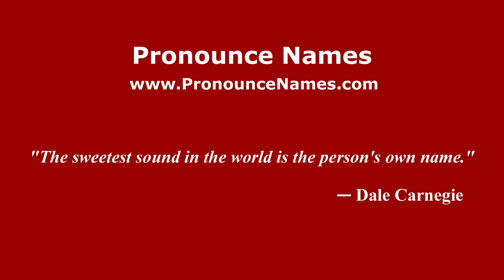How to Pronounce Janusz - PronounceNames.com